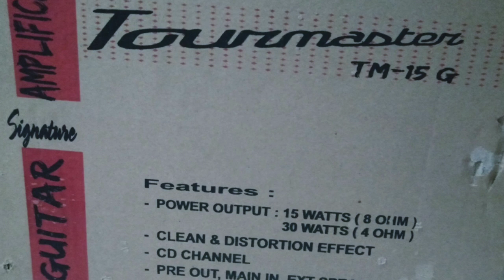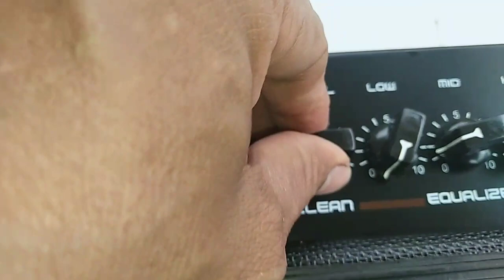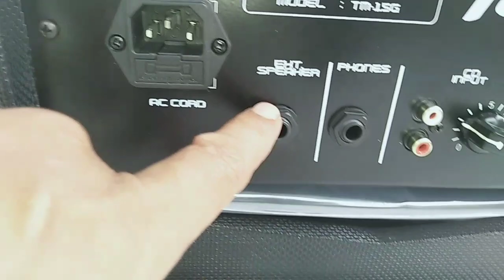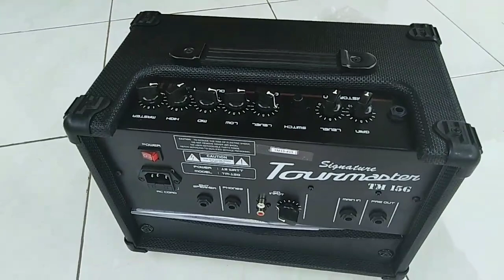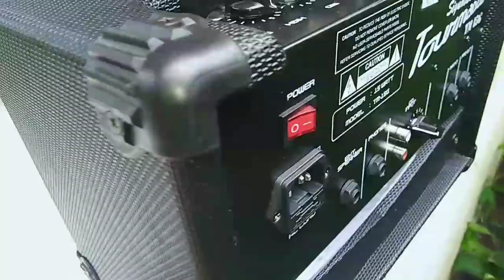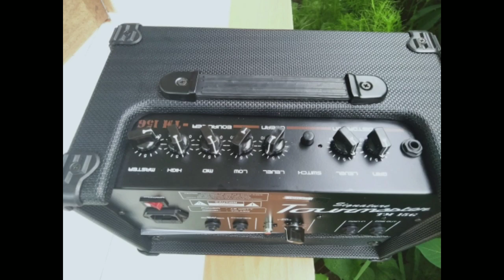Unboxing amplifier gitar merk SIGNATURE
Saya beli amplifier ini untuk nemenin gitarnya ya gaees